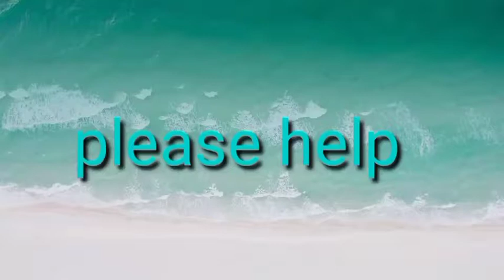Disaster cyclone yasa pray for fiji Island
please help the Fijian people